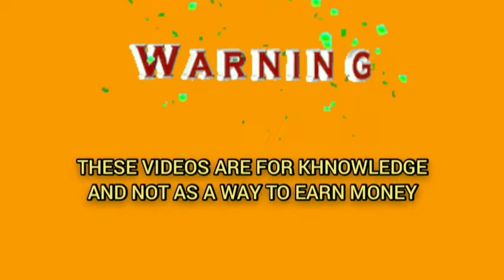Big invest big win🤑 | Roulette strategy to win big | Roulette tricks